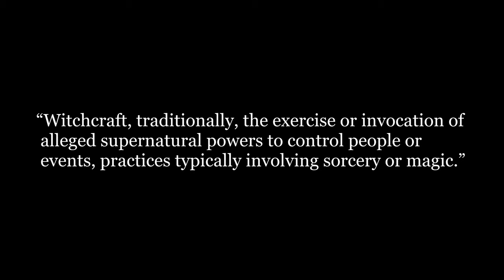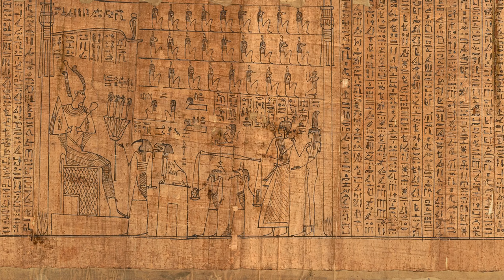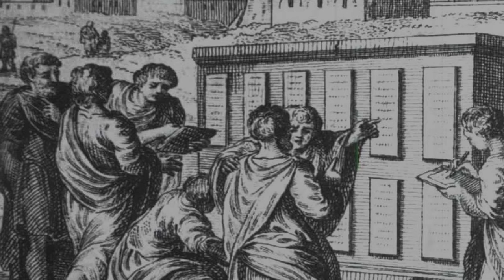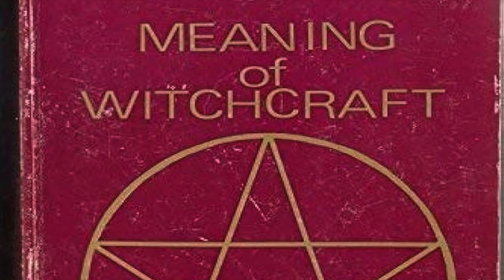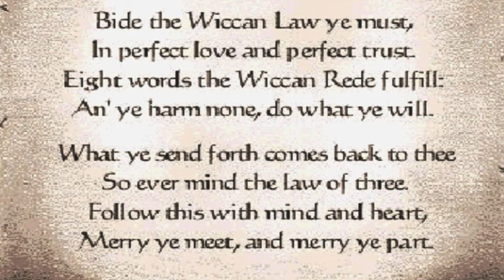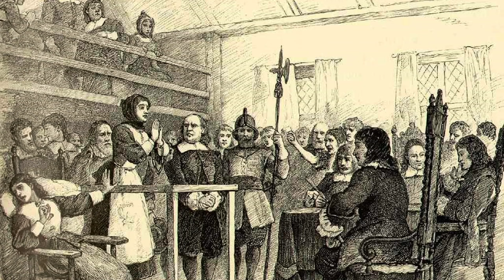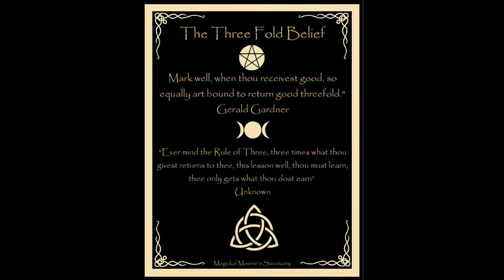The History of Witchcraft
Globally, witchcraft is most commonly associated with the practice of magic. The belief in magical practices is present in cultures around the world, irrespective of their level of development. Many societies harbor a fear of certain individuals possessing the supernatural ability.

Timestamps

(0:00) Introduction
(1:51) Prehistoric & Ancient Witchcraft
(3:10) Ancient Egyptian Practices
(4:56) Witchcraft in Ancient Greece and Rome
(6:37) African Practices
(8:16) Native American Practices
(11:09) Wicca or The Craft
(13:46) Practices in Medieval Europe
(15:14) Witches' Sabbath
(17:43) The Prohibited Arts
(18:58) Geomancy
(19:15) Hydromancy
(19:36) Aeromancy
(19:54) Pyromancy
(20:14) Chiromancy
(20:34) Scapulimancy
(20:49) The Witch Hunts
(22:56) The Salem Witch Trials
(26:09) Conclusion